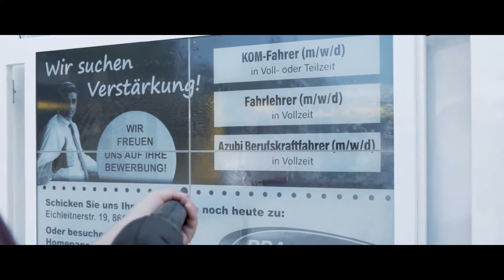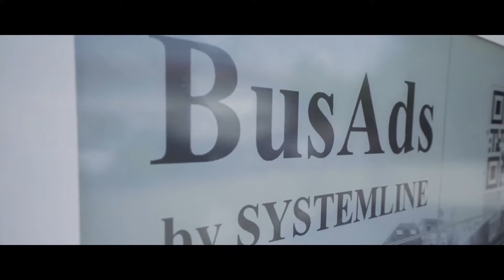Digitale Buswerbung von BusAds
Präsentieren Sie Ihre digitalen Werbebotschaften unübersehbar und auffallend am Busheck. Online und in Echtzeit werben. Sie entscheiden ...

🟢 die Wochentage.
🟢 die Uhrzeit.
🟢 die Werberegion.

Bleiben Sie dauerhaft in den Köpfen Ihrer Zielgruppe. Ihre Werbeerfolge sind messbar, dank automatischer Sichtkontaktmessungen auf Basis von WLAN-Signalen. Animieren Sie Ihre potenziellen Kunden zu Handlungen, egal ob durch Aktionswerbung, Stellenausschreibungen oder Imagewerbung. Alles dies ist mit digitaler Buswerbung durch BusAds möglich.

Digitale Werbeflächen sind nicht mehr statisch. Digitale Werbung muss da stattfinden wo die Menschen sie wahrnehmen. Unsere digitale Werbetafel ist mobil und zu 100% flexibel. Und gegenüber eine Beklebung eines Busses unschlagbar kosteneffizient. Damit ist die Verkehrsmittelwerbung im digitalen Zeitalter angekommen.